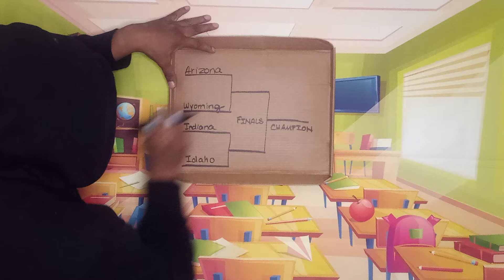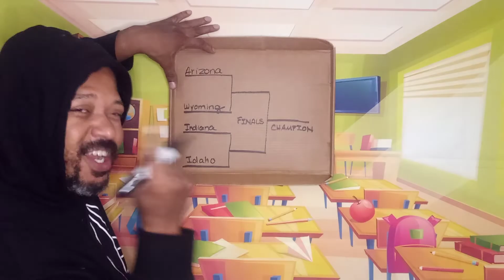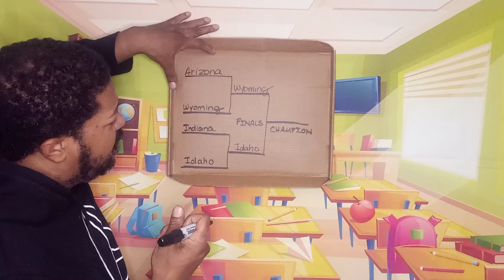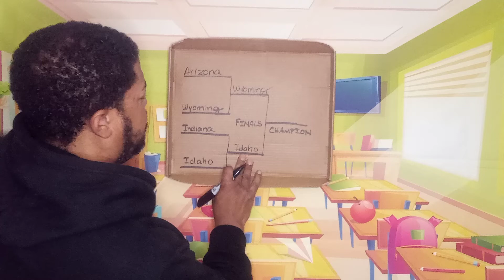SEASON 2 - EPISODE 12 (FLAG FRIDAY)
State's capital is also the largest city.